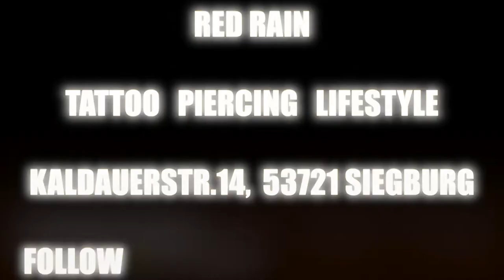Tattoo Timlapse Red Rain Siegburg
https:/red-rain.de